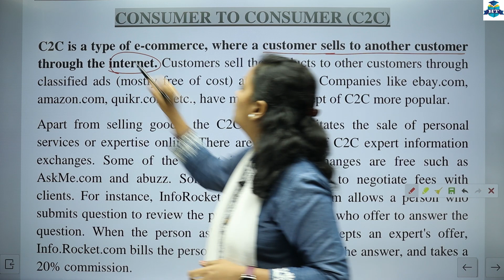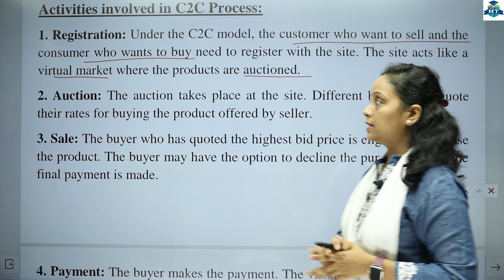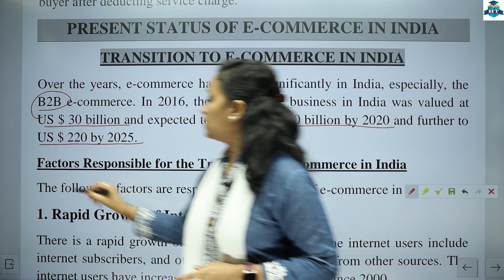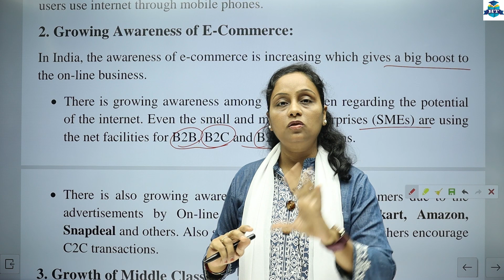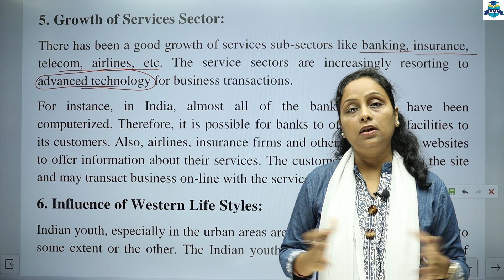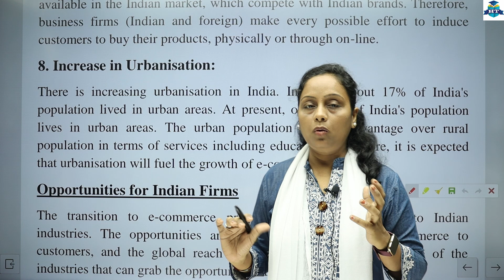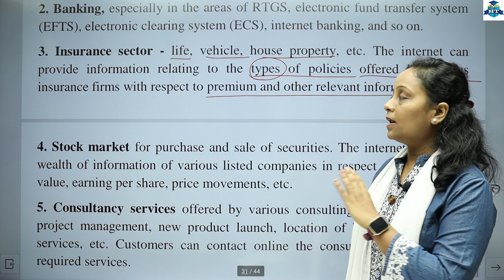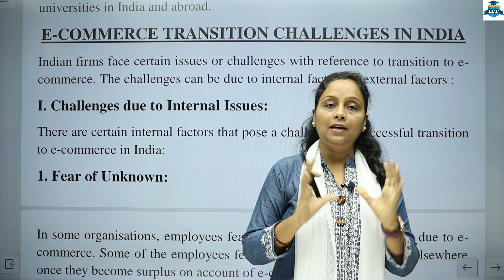F.Y.B.COM || Commerce 2 || Semester 2 | Chapter 5 | E-Commerce | Lecture No. 7 | Prof. Heena Mistry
F.Y.B.COM || Commerce 2 || Semester 2 | Chapter 5 | E-Commerce | Lecture No. 7 | First Year Degree College | Prof. Heena Mistry |

| Thanks |